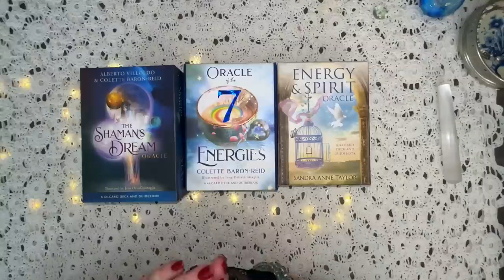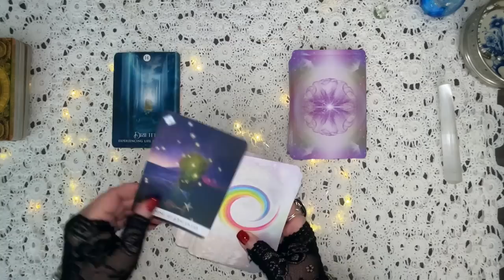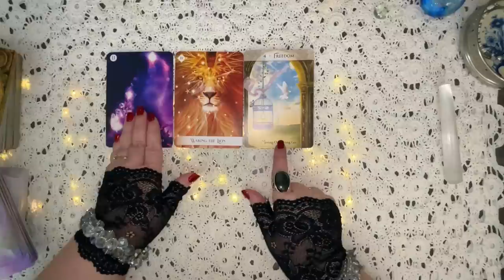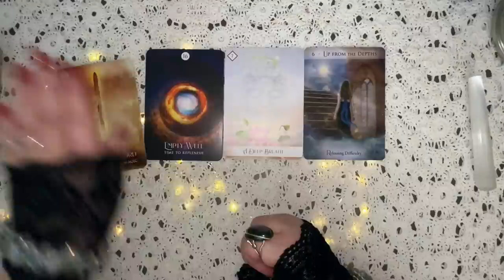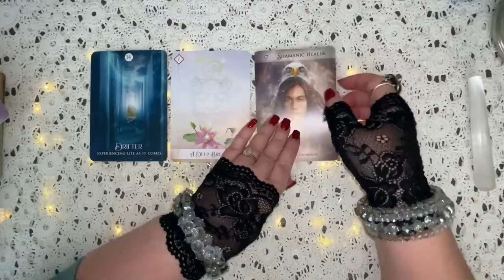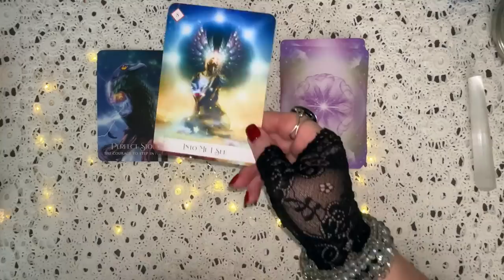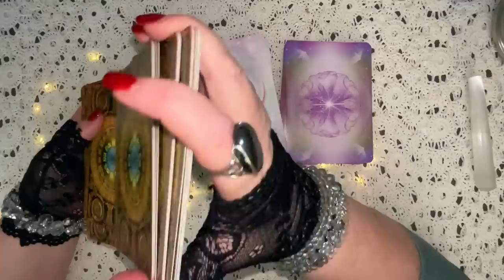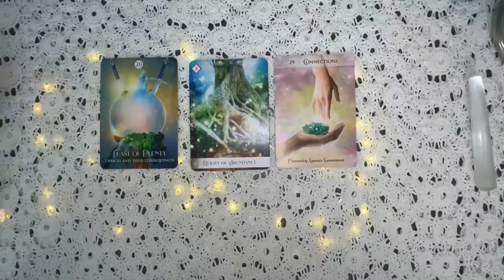Which chakra do you have blocked and how do you unblock it?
Introduction: 0:00
Chakra #1 2:44
Chakra #2 10:06
Chakra #3 19:00
Chakra #4 29:35
Chakra #5 41:56
Chakra #6 54:11
Chakra #7 1:10:32